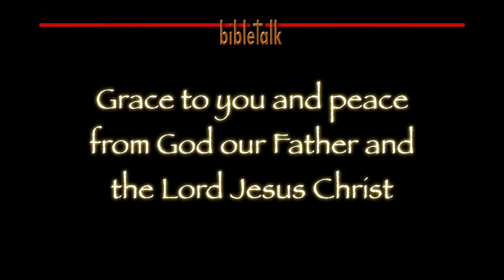The Sermon on the Mount: Blessed are those who mourn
Mourning the walking dead and bringing the Word of eternal life. Turning tears into joy and crying into rejoicing is the ministry of reconciliation.